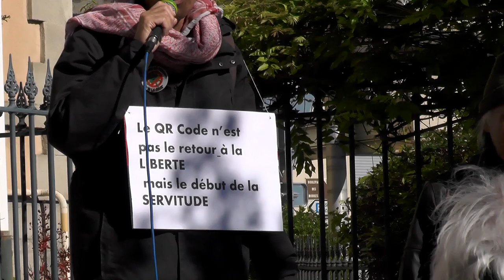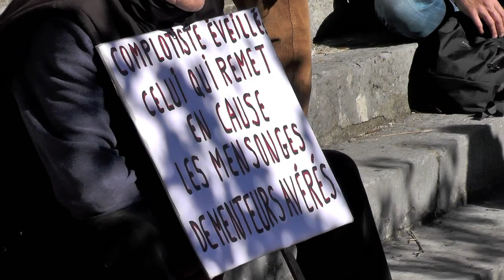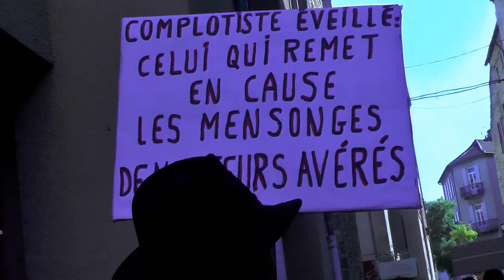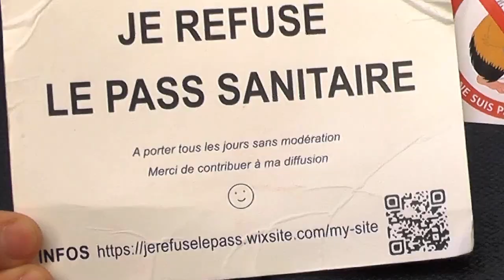samedi 23/10 Privas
à Privas le matin déambulation dans la ville de soignants suspendus (quelques images et ambiance musicale) l’après-midi manifestation contre le pass et les mesures liberticides dans toute la ville. les sénateurs ne voteront la poursuite du pass que le 28/10 interpellons les  !!!